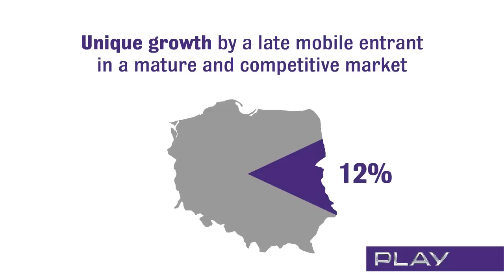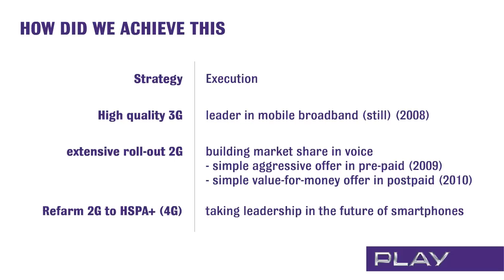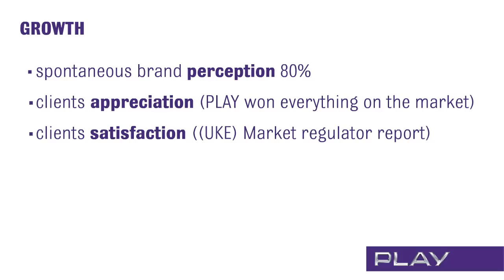Play Barcelona 2011